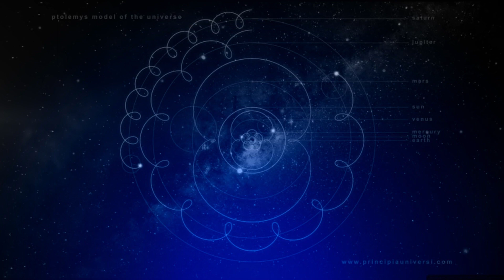Free Fallin (OFFICIAL MUSIC VIDEO)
💀✨ “Free Fallin” comes from the new album ‘Ptolemy' 🎶

Production by Richard Wilde
Mixed by Richard Wilde
Assisted Mixed by Mr. Burnz
Mastered by Richard Wilde
Sound Engineering by Richard Wilde

Written by Richard Wilde

Video, Imagery & Album Art done by Richard Wilde.
Samples used: Crack Guitar Loops & Looperman

Special thanks goes out to looperman, cracka_lack & 93theproducer, and Mr. Burnz.